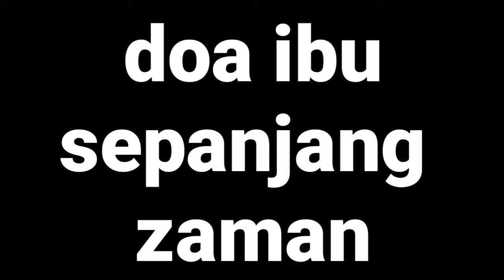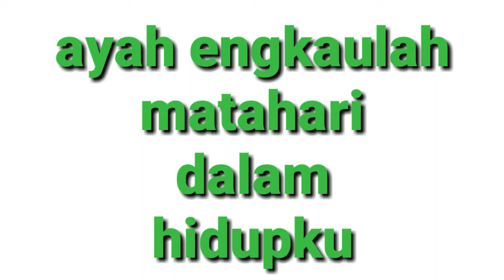Berbagi wawasan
Ayah ibu jasamu tiada tara